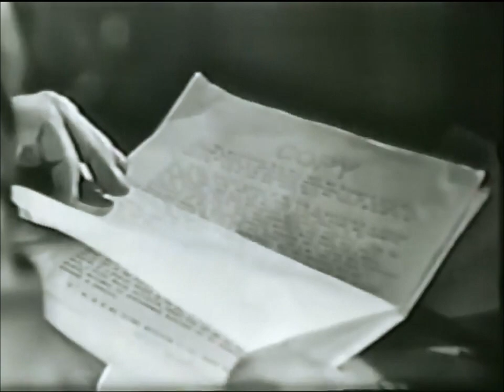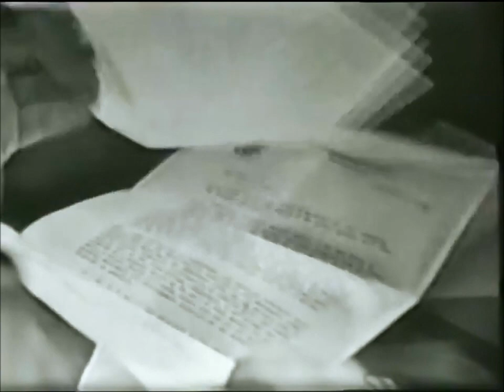1960.10.02 0230pm CBS News Face The Nation - Senator L B Johnson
Your support keeps the dream alive!
ETH address: 0x59f9b09CAccb6CEc96f397e57feeF1c5b2d30641
SOL address: CvRa1MwoQvuXvEW1Z5U3WVnM9mo3f5uwE3Skn3vYJWiu
LTC address:  ltc1qweljl706ndv39vvcc3ye45hynxtdzjtpdr7kl0
Dogecoin address: DRpyEKb39wWhUGjW1EthQ4HrHQ8Esd34cR
In this episode:
Moderator: Stuart Novins

Interviewers: Peter Lisagor, The Washington Bureau Chief of the Chicago Daily News; William S white, Nationally Syndicated Columnist.

Guest: Lindon B Johnson

Stuart Novins preambles the interview with a quick intro of Johnson, and why some feel he was selected as the VP Candidate because of his deep connections in the South.

Topics are wide ranging, but focus on Kennedy’s bid for the presidency and their chosen platform.

Questions posed regarding, but not limited to: the democratic platform, The right to work, the Oil Depletion allowance, whether Johnson believes the Democrats will carry the South, U.S. Foreign Policy in regards to Soviets and Nikita Khrushchev,  Nixon and Lodge’s experience on Foreign policy, the possible raising of taxes.